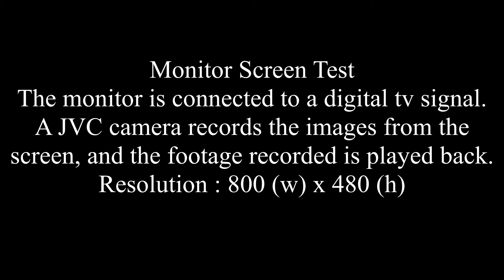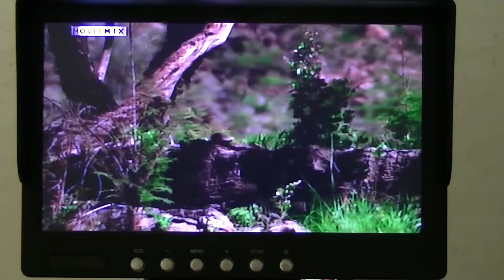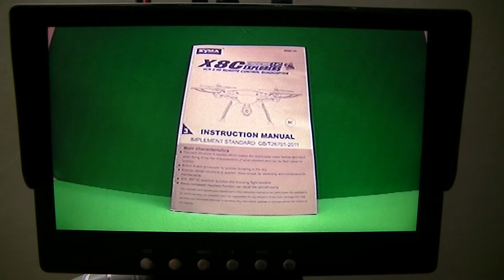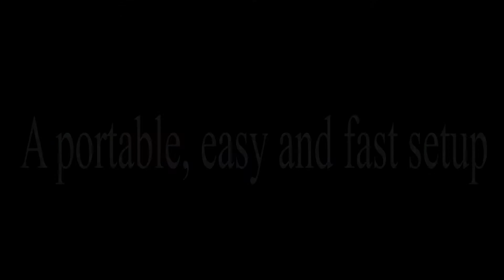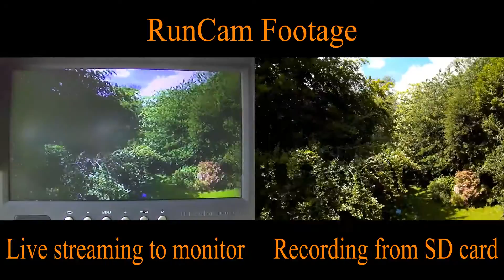FPV fitting and testing. Syma X8C. RunCam HD Boscam.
An FPV system fitted to your machine has many uses. For myself, it takes away some guess work of framing that shot for video / photography and knowing the orientation of the aircraft during flight from a distance.This video covers the basic set up and testing of the components.The receiver has 2x AV out jack sockets  allowing a second monitor (co-pilot or goggles etc) to first person view.